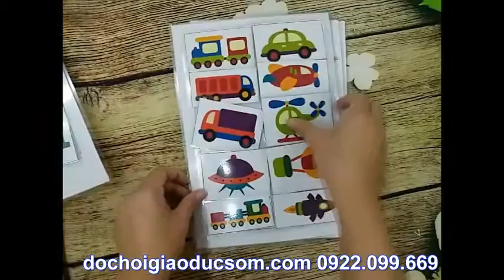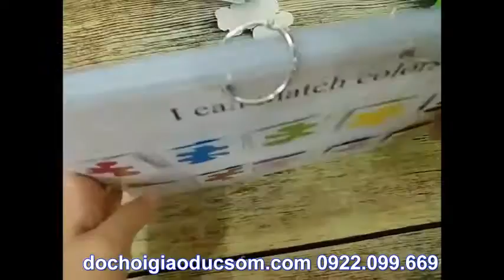HỌC LIỆU CHO BÉ - MATCHING HÌNH BÓNG - matching shadow tuyển chọn - dành cho bé 1-3 tuổi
👉Facebook: ĐỒ CHƠI GIÁO DỤC SỚM - SÁCH - Shop mẹ Bun
🌱Chuyên cung cấp đồ chơi giáo dục, sách tiếng anh và sách thiếu nhi cho bé TỐT - CHẤT LƯỢNG